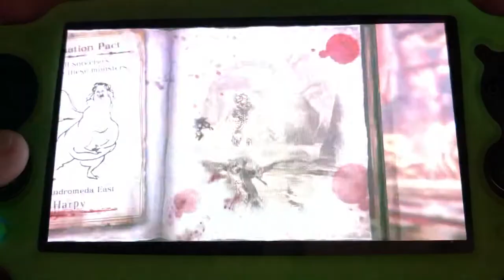PS Vita Gameplay - Soul Sacrifice - Part 2 - Harpy Battle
I’m playing Soul Sacrifice and fighting a Harpy. This game is one of Vita’s underrated games. It really uses the vita well and runs/looks great.